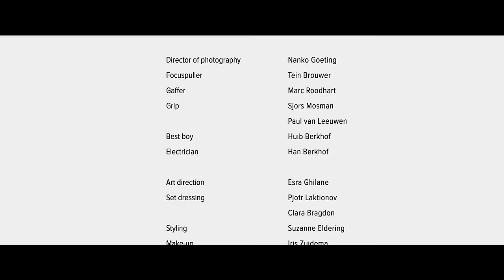De Jeugd Van Tegenwoordig - De Formule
1e single van het binnenkort te verschijnen 4e album van De Jeugd Van Tegenwoordig.

Commissioned by Magnetron Music

De Jeugd van Tegenwoordig in cooperation with Jeroen Houben & Bäst

In order of appearance:
Frits Piekema
Margriet Duyster
Dorine Henning
Daisy May Breuer
Rene van Zundert

Written and directed by: Jeroen Houben
Production: Jeroen Houben, Maartje Ongering
Director of Photography: Nanko Goeting
Focuspuller: Tein Brouwer
Gaffer: Marc Roodhart
Grip: Sjors Mosman, Paul van Leeuwen
Best boy: Huib Berkhof
Electrician: Han Berkhof
Art Director: Esra Ghilane
Set Dresser: Pjotr Laktionov, Clara Bragdon
Styling: Suzanne Eldering
Make-up: Iris Zuidema
Editor: Wouter van Luijn
Grader: Remi Lindenhovius @ AVP
Production assistants: Shari Roders, Rafaella Wang, Dorien Rozing, Rene van Zundert, Timothy Kasri
Casting: John Doornik Casting (Lonneke van Dooyeweert)

Manager DJVT: Kostijn Egberts
Wardrobe Faberyayo: Filippa K
Wardrobe Vjèze Fur: Filippa K
Wardrobe Bas Bron: Filippa K
Wardrobe Willie Wartaal: GStar

Facilities: Camalot, Singel Film, Locatiewerk

Very special thanks to:
Familie Scholtens (Jan, Myrna & Sophie!)
Bäst
AVP
Lasercity Amsterdam
Olivia van Leeuwen
Loes Op Locatie
Houben Media Verhuur